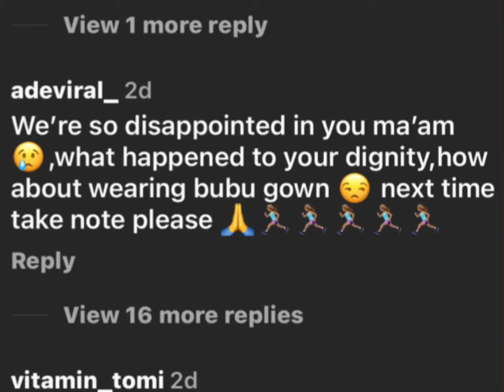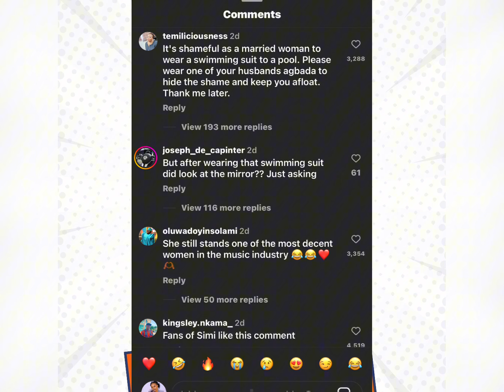“I’D DO BETTER NEXT TIME” SINGER SIMI IN TEARS AS SHE APOLOGIZES TO NIGERIANS